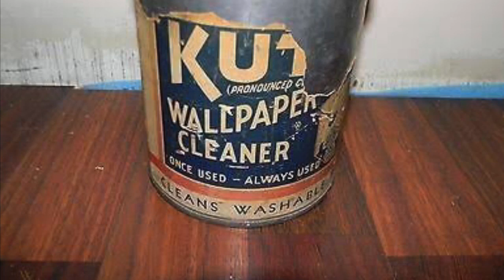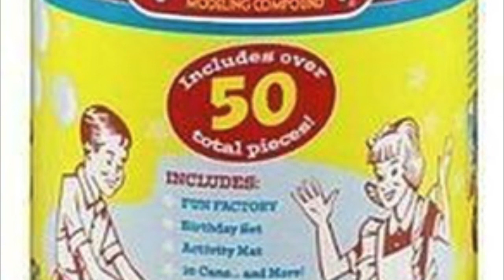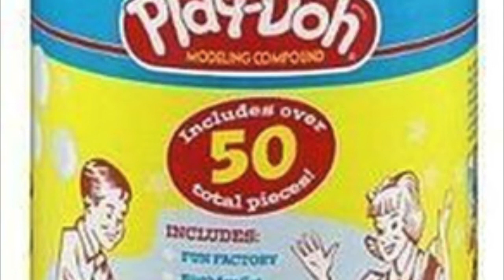பிளே-டோவின் வரலாறு | THE COLOURFUL INVENTION OF PLAY-DOH | Morning Bytes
பிளே-டோவின் வரலாறு!
உலகை மாற்றிய தற்செயலான கண்டுபிடிப்பு!